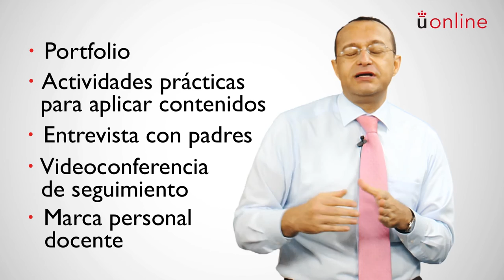Teoría de la educación - Luis Manuel Martínez (EP)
Presentación de la asignatura: Teoría de la educación
Profesor: Luis Manuel Martínez
Titulación: Grado en Educación Primaria